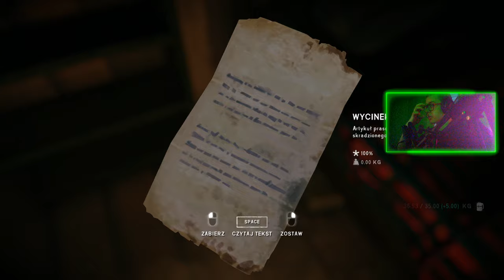THE LONG DARK : 13 : ROZBITY SAMOLOT